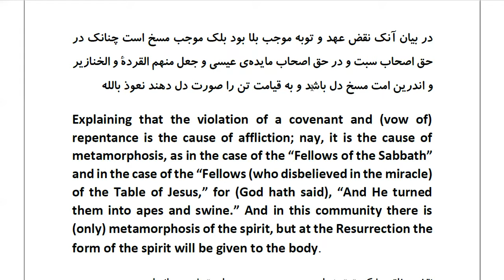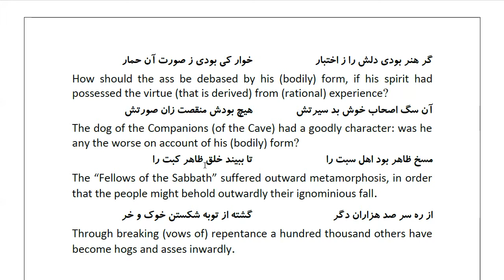Masnawi Rumi: In Farsi with English Translation: Part 764: Explaining that the violation